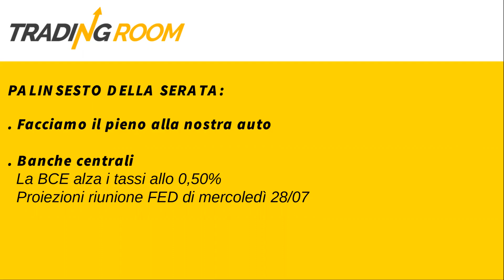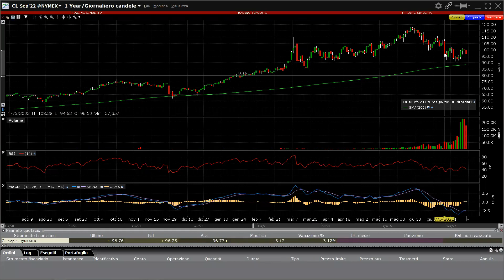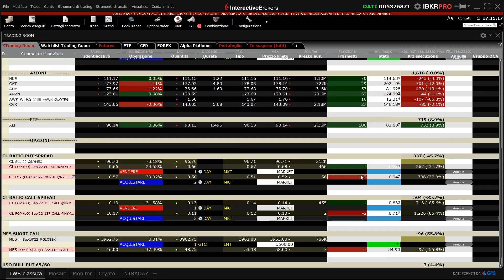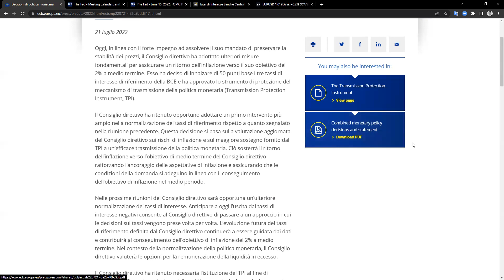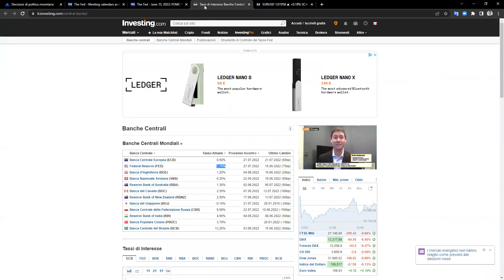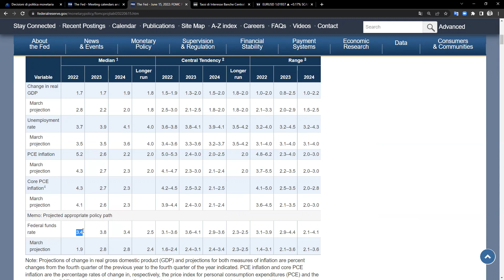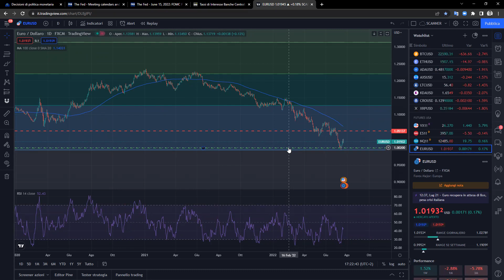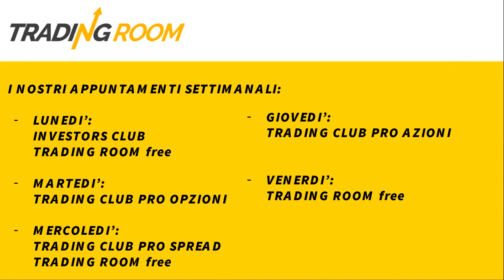BCE alza i tassi? Noi guadagniamo dal Petrolio | Future | Analisi Future e Monete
CLICCA SUL LINK PER ISCRIVERTI E PER ACCEDERE AI NUOVI CONTENUTI In questa sessione abbiamo chiuso le posizioni in Ratio Spread sul Petrolio portando a casa un profitto di 845$. Successivamente abbiamo commentato la mossa della BCE e le conseguenze dell'innalzamento dei tassi di interesse.

APPROFONDIMENTI

😉 CORSO DIDATTICO FUTURE
Muovi i primi passi sui mercati finanziari e scopri se il trading in Future fa per te risparmiando migliaia di euro in formazione. Accedi gratis

📌 TRADING&INVESTING ACADEMY
Scopri il portale verso la tua Indipendenza Finanziaria